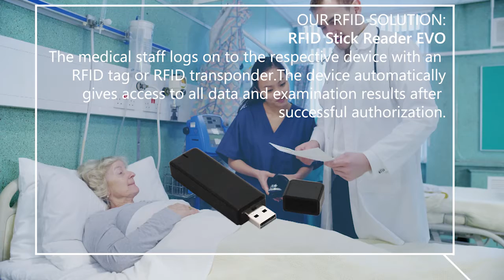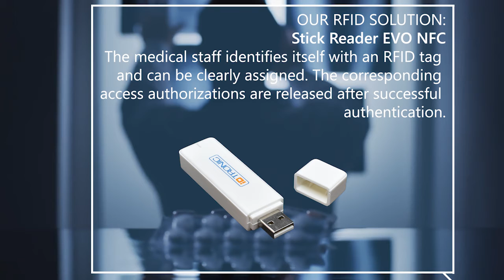RFID Medizintechnik | Identifikation von medizinischem Personal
Sicherheitsbestimmungen in Krankenhäusern haben höchste Priorität für medizinisches Personal und Patienten. Die vertrauliche Nutzung von wichtigen Patienten- oder Krankenhausdaten muss sichergestellt werden. Nur autorisiertes Personal sollte Zugriff auf sensible Daten haben und diese verwalten können. Durch den Einsatz von zukunftsweisender RFID Medizintechnik hat nur noch befugtes Personal Zugang zu wichtigen Patientendaten. Das Ziel ist die Sicherstellung der Patientensicherheit und die Rück- und Nachverfolgbarkeit von der Benutzung der medizinischen Geräte. Wir bieten eine breite Palette an RFID Reader für den medizinischen Bereich an. Im Nachfolgenden geben wir Ihnen eine Übersicht über den Einsatz von RFID Lesegeräten zur validen Identifikation von medizinischem Personal.

Safety regulations in hospitals have the highest priority for medical staff and patients. The confidential use of important patient or hospital data must be ensured. Only authorised personnel should have access to and manage sensitive data. Through the use of future-oriented RFID technology, only authorized personnel have access to important patient data. The aim is to ensure patient safety and traceability of the use of medical devices. We offer a wide range of RFID readers for the medical sector. In the following we give you an overview of the use of RFID readers for valid identification of medical personnel.